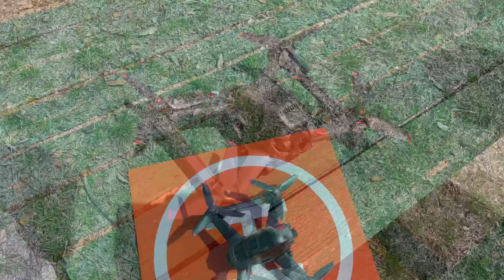DJI FPV, My First FPV Flight Ever! Is It Hard to Fly?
The new DJI FPV is here, My first FPV flight ever! My thoughts on the drone and the digital FPV experience!

I am asked quite often what equipment I use to shoot my videos, here are links to my
favorite products.

Sony ZV E10 Camera
Sigma E Mount 1.4 Lens
Audio-Technice AT2035 Microphone
Takstar SC-M1 Broadcast Sound Card
GoDox ML60 Light
Vanguard VEO 3T 234B Tripod
Rode Wirless Go2 9 (portable Mic)
DJI Osmo4 Gimbal (for Iphone when shooting)